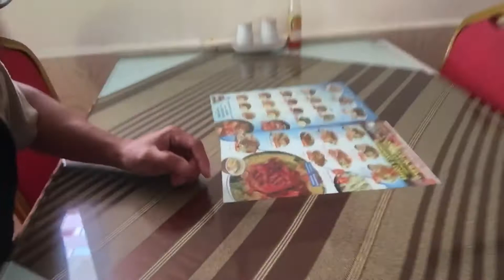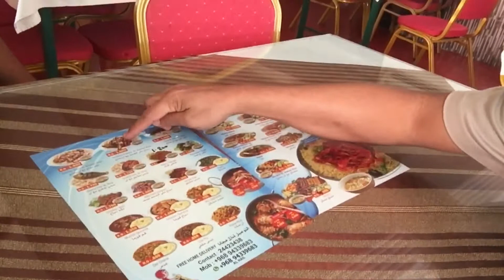Mukbang indian food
Magandang buhay mga ka viewers.kmain nga kami ni mr samir sa pinag mamalaki nyang pakistani restaurant na masarap daw..

Kayo mga ka viewers familiar ba kayo sa pag kain nato.kung isang ofw k ng Middle East im sure alam mo ang lasa ng pag kain nila.

Maraming salamat po sa suporta dito sa munting channel ko.wag po natin kalimutan suportahan ang mga small content creator.

Salamat po